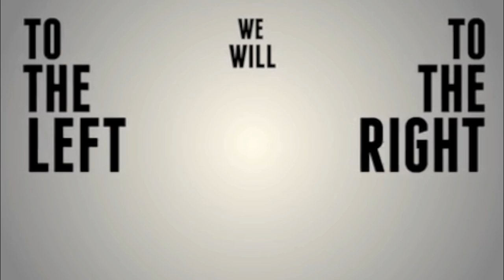30 Seconds to Mars "This is War"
This is War,   30 Seconds to Mars